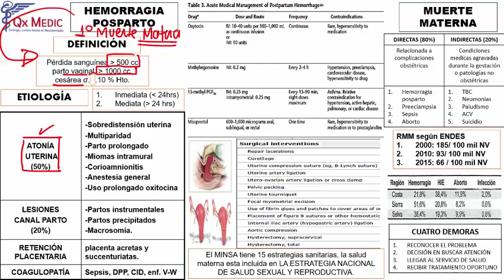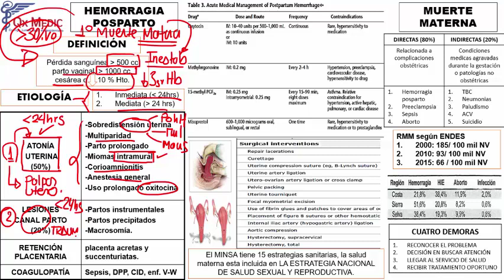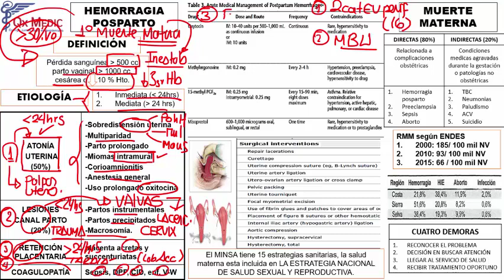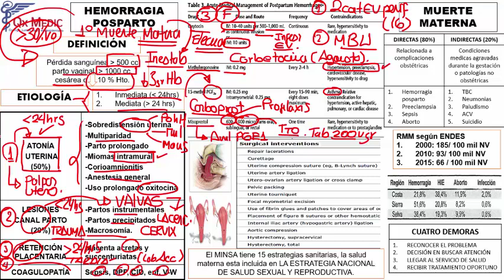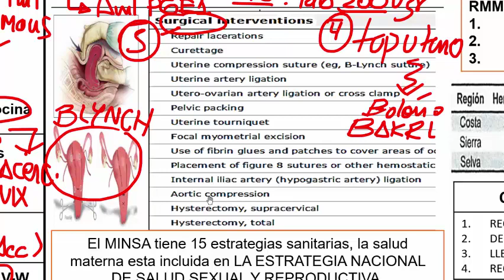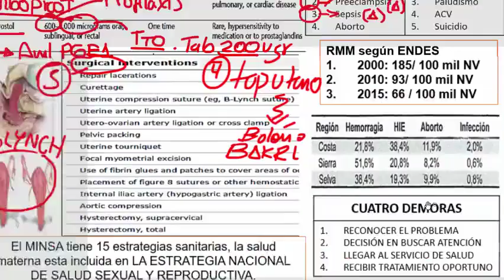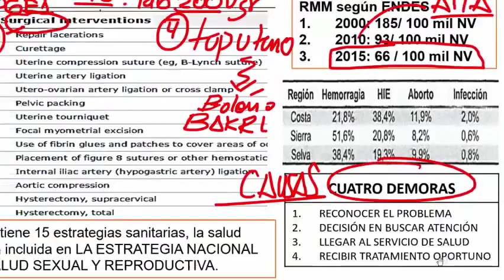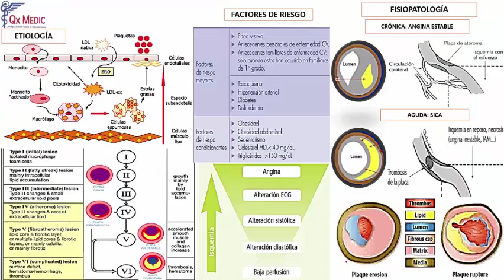Obstetricia - 3 RM19 2V DÍA 3 OBSTETRICIA HEMORRAGÍA POSPARTO MUERTE MATERNA